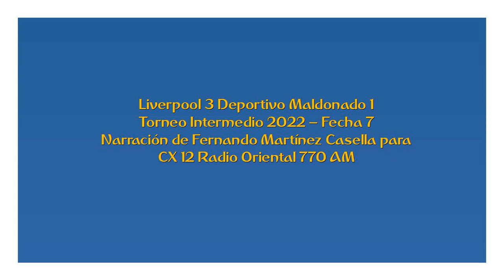Liverpool 3 Deportivo Maldonado 1 - Intermedio 2022 (por Fernando Martínez Casella)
Los goles del partido, por Fernando Martínez Casella y Nelson Foliatti para CX 12 Radio Oriental 770 AM.